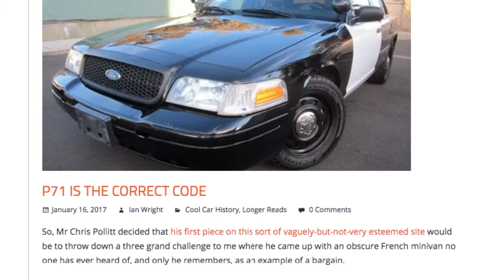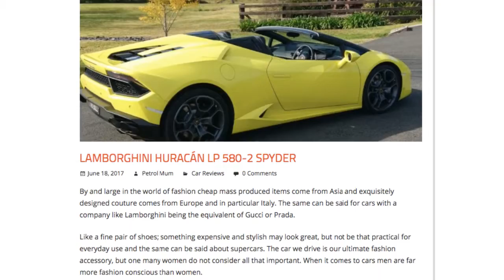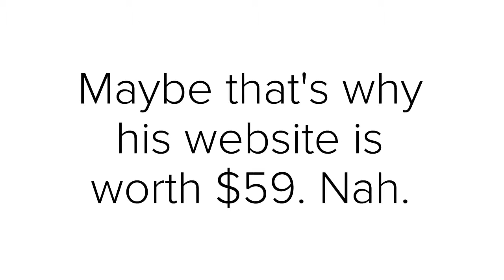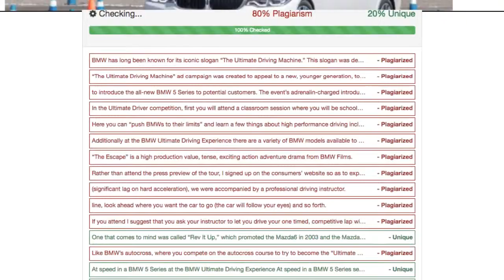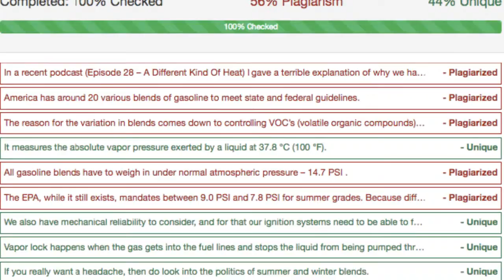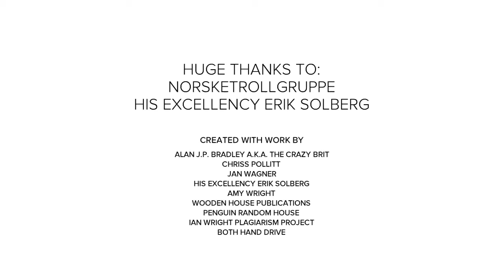How this Chinese emperor helped save 88 Koalas in Belgium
Steve Harvey: "We asked 100 people, what is the male reproductive organ?"  Contestant: "The penis"  SH: "A WUH... HUH??"  audience erupts into laughter  Steve Harvey grabs onto podium to support himself  laughter gets even louder  SH: O lordy...  one man goes into cardiac arrest and many others begin vomiting profusely from laughing too hard  SH: YOU PEOPLE NEED HELP  the Earth shatters and Satan rises from the underworld to claim unworthy souls  the universe begins rapidly closing in on itself  SH: (putting on a weary voice) Survey says...  the board shows 100 for "penis"  Harvey is able to get off one more shocked look before existence as we know it comes to an end